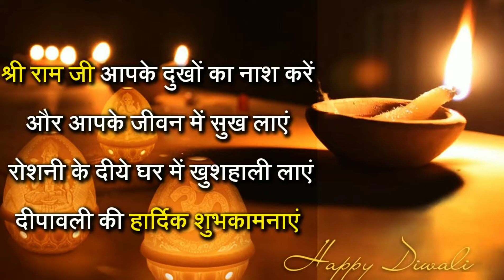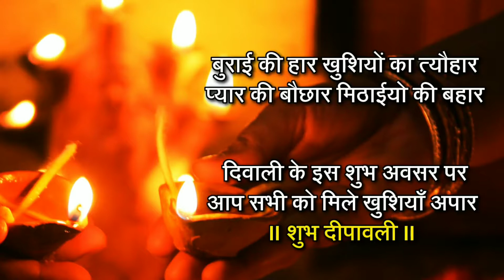Happy Diwali wishes 🔥💥🔥💥what'sup status 2018🔥💥🔥💥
AK videos